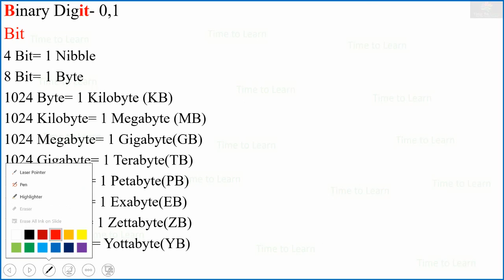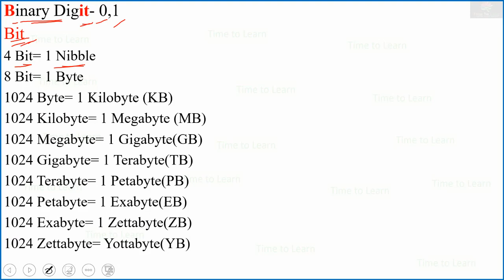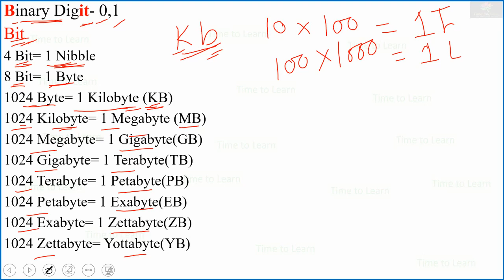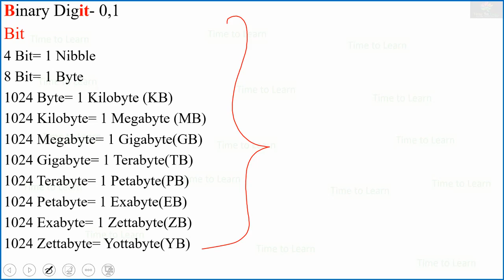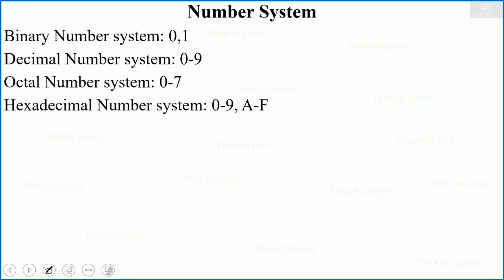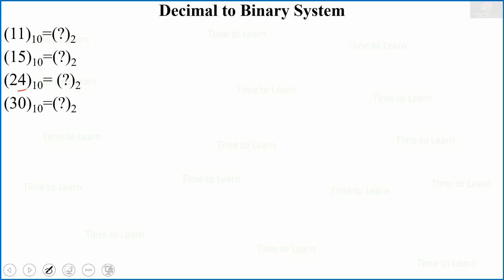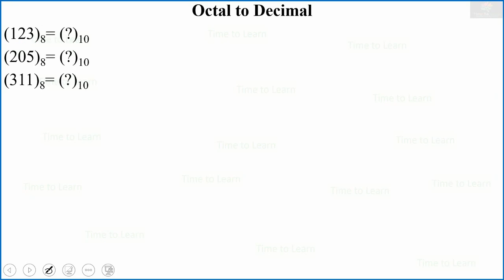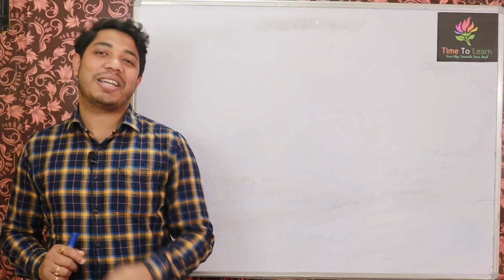Computer Number System in Bengali: ICT NET Paper 1 | Binary | Octal | Decimal | Hexadecimal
Message Time to Learn (WhatsApp): 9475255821